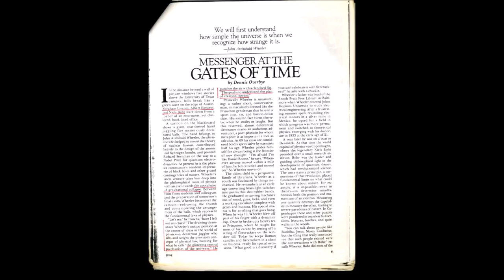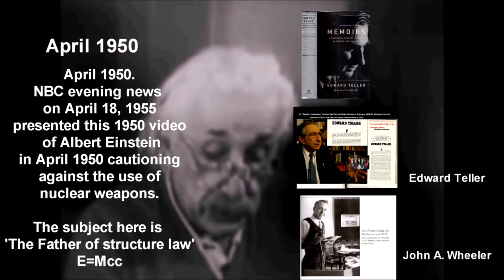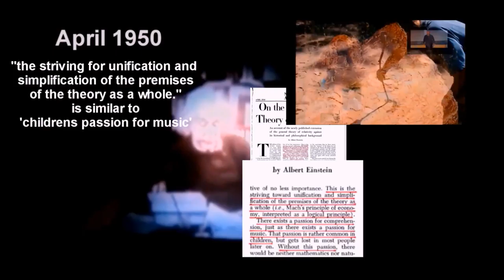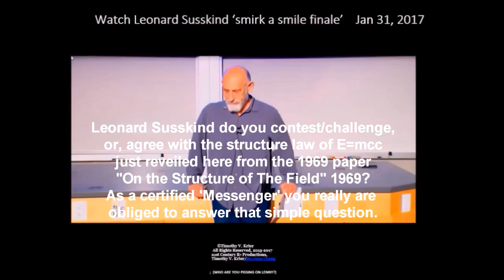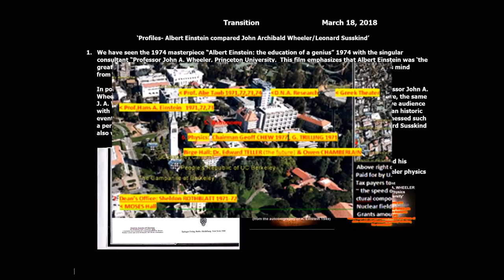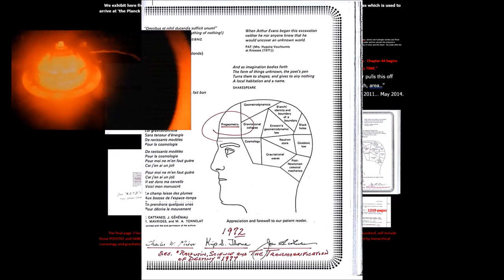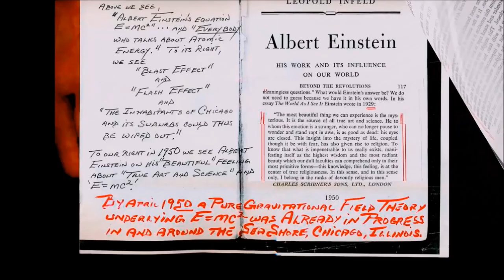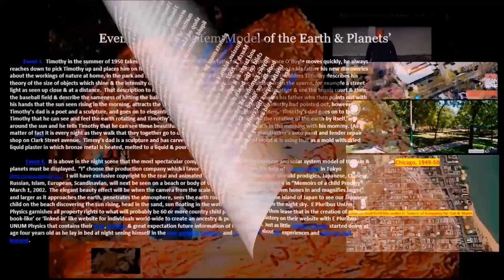Profiles-Einstein, Wheeler, Susskind, Krier-interrogatories to Leonard Susskind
Upload from Budapest, Hungary. Up date- de Broglie, Treders, Memoirs Child Prodigy & Here you see interrogatories by myself to Leonard Susskind inquiring about the quality of the proposed structure law to E=mcc carved in the sand in June-August 2017 in Kieve Ukraine. Is "On the Structure of The Field" 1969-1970 a document of Phd thesis caliber. The interesting feature of these interrogatories is that children can and should inquire the same of Susskind, Gross and even President Donald Trump should inquire about the caliber of "On the Structure of The Field" 1969-70.  Shouls "On the Structure of The Field" 1970 and the paper "In Defense of a Physical Theory Known as the Dimensional Structure" 1976 BOTH delivered to President Jimmy Carter on May 24, 1977, be bound in hard cover and include a D.V.D on 'Pure Gravitational Thinking in Hierarchical Cosmology."?